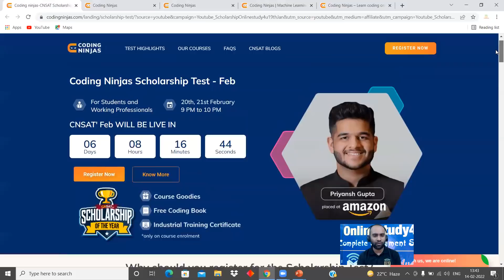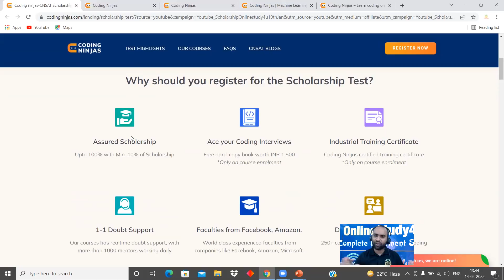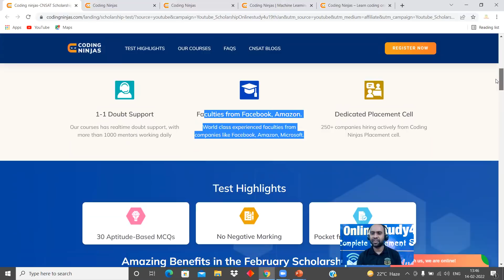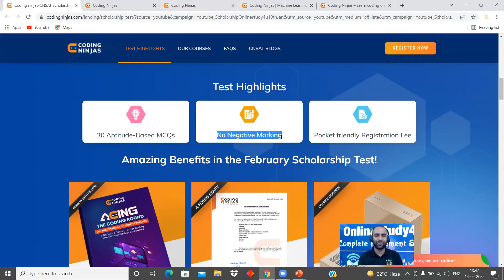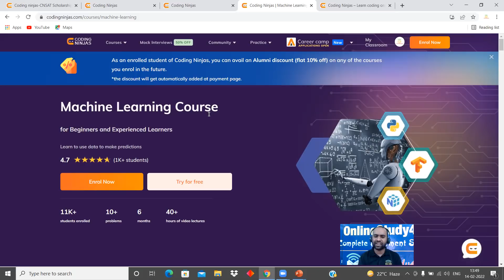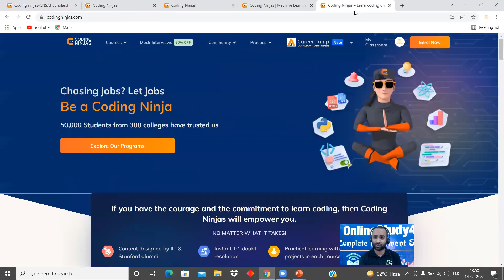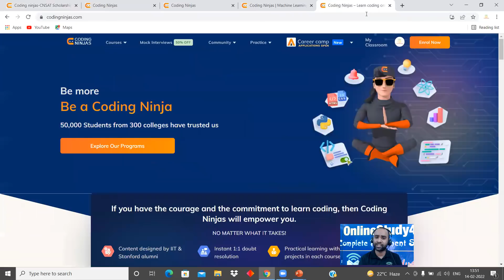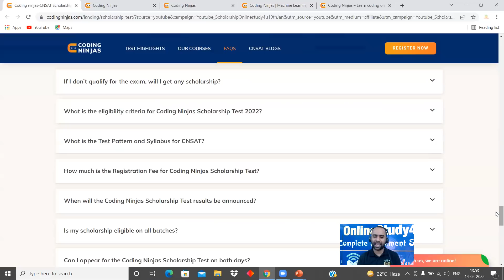Free Trending Courses With Training Certificate | 100% Scholarship | Free Swags | Coding Ninjas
How to Get a Job with less than 60% in academics , Active backlogs and Education gap | Learn Skills

TCS hiring
tcs hiring
software hiring
jobs freshers
fresher hiring
freshers hiring
Hiring freshers
STEP internship
product company
summer internship
off campus
freshers hiring
Hiring freshers
STEP internship
product company

Note: OnlineStudy4U is strongly committed for providing